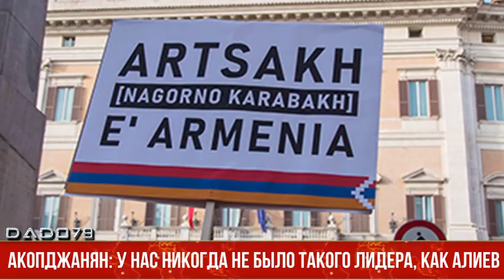Акопджанян: У нас никогда не было такого лидера, как Алиев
Поражение в 44-дневной войне стало возможным только по одной, очевидной причине - в Армении, с момента обретения нашей страной независимости, не было политика уровня Ильхама Алиева.

Как передает Axar.az, таким мнением поделился армянский политический обозреватель Размик Акопджанян.

"Да, можете проклинать меня, обвинять в чем угодно, даже в предательстве, но есть очевидные вещи, спорить с которыми бессмысленно. Пока все главы государства Армении думали только о деньгах, Ильхам Алиев усердно работал и добился политических успехов. Когда армянское общество выбрало Никола - это был выбор большинства. Сейчас в правительстве Армении идут разговоры вокруг секретных документов, в которых говорится, что Карабах будет полностью под контролем Азербайджана, а проживающие там армяне получат азербайджанское гражданство. Этому не нужно удивляться. При этом, объективно говоря, в уже сложившихся условиях, особых вариантов или маневров у Пашиняна нет.

В самом лучшем случае Пашинян может выиграть время. Максимум пару месяцев. Самое странное, что Ильхам Алиев никогда не лгал. Даже когда он обращался к армянам, он открыто заявлял о своих планах. В результате этой политики Алиев важная персона для всех — Европы, США, России, Турции... А мы? Кому мы нужны? Никому. Пэтому нам надо смириться...", - отметил армянский эксперт.